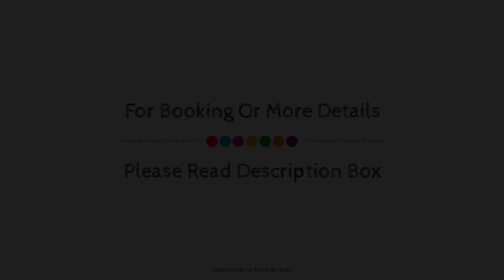Hotel & Spa Real Badaguas Jaca, Spain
About Property:
Hotel Golf & Spa Real Badaguás Jaca is conveniently located in the popular Badaguas area. The property offers a high standard of service and amenities to suit the individual needs of all travelers. Service-minded staff will welcome and guide you at Hotel Golf & Spa Real Badaguás Jaca. Each guestroom is elegantly furnished and equipped with handy amenities. The property offers various recreational opportunities. Hotel Golf & Spa Real Badaguás Jaca combines warm hospitality with a lovely ambiance to make your stay in Jaca unforgettable.
Searching For
1. Hotel & Spa Real Badaguas Jaca
2. Hotel & Spa Real Badaguas Jaca Virtual Tour
3. Hotel & Spa Real Badaguas Jaca Rooms
4. Hotel & Spa Real Badaguas Jaca Amenities
5. Hotel & Spa Real Badaguas Jaca Videos
6. Hotel & Spa Real Badaguas Jaca Offers
7. Hotel & Spa Real Badaguas Jaca Deals
Audio Credit:
Track Title: Blank Slate
Artist: VYEN